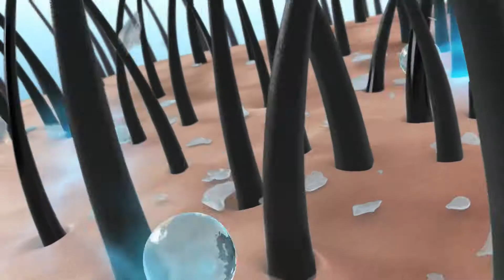Wardah Shampoo 15secs Anti Dandruff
Director : Helmi Lingga